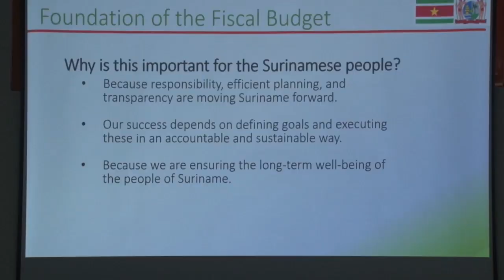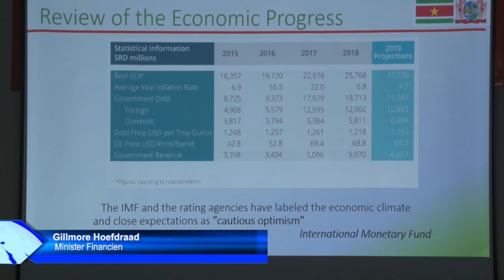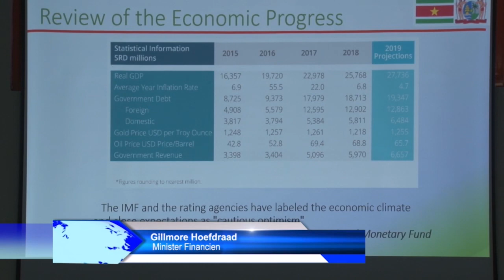08 06 2019 Minister Hoefdraad over groei Surinaamse economie